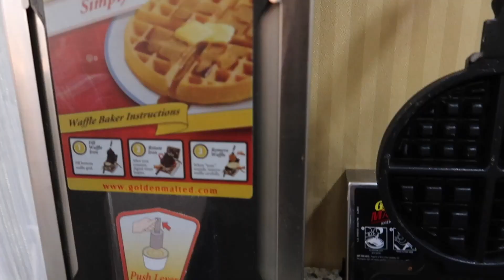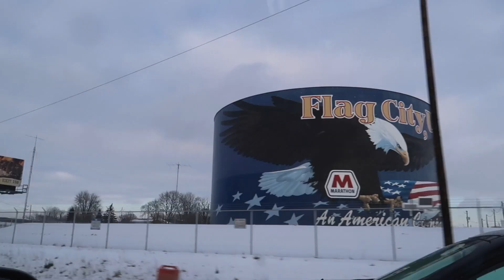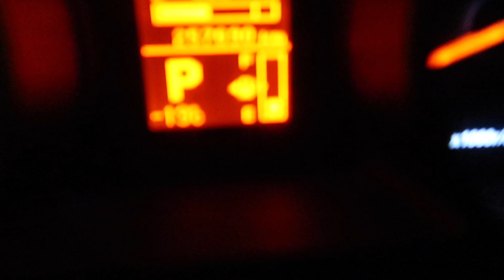They Kicked Me Out Of The Super 8!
In this vlog we FINALLY get back home to Canada! ...but not without a little drama first.

What’d I use?

Canon 70D
Canon G7X
Nikon J2
GoPro Hero4
iPhone 7